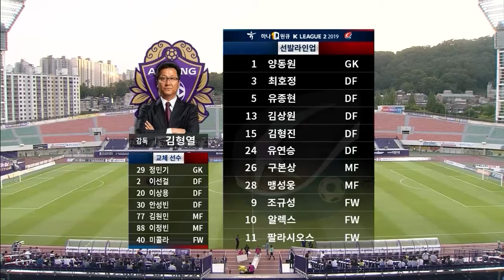[FC안양] 190708_vs 대전시티즌 HIGHLIGHTS